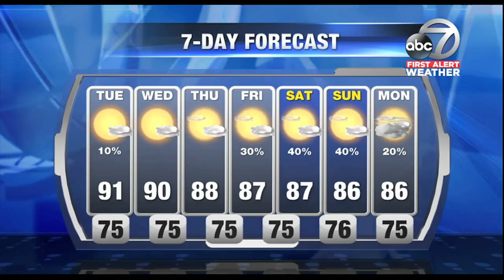First Alert Weather - Noon October 10, 2017